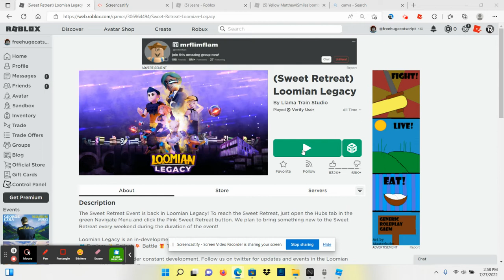Loomian Legacy Nuzlock Ep 3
Catching 0:00-4:00
Skip this ples 4:01-16:07
Legend Battle 16:08-18:39